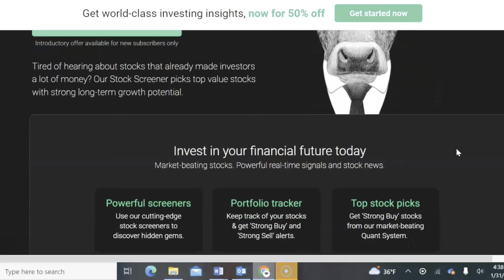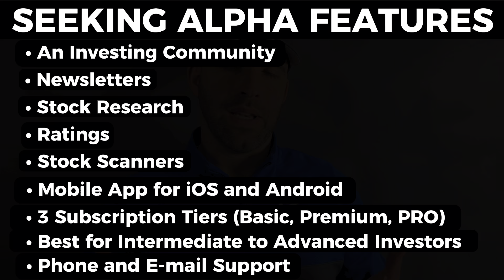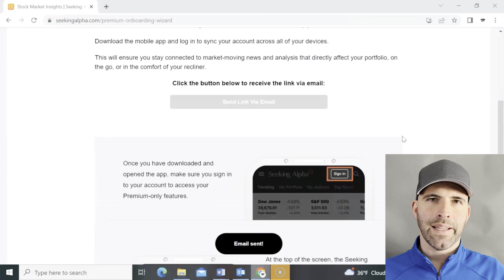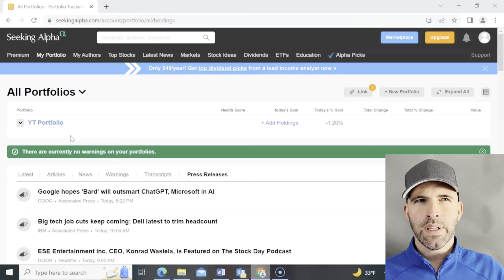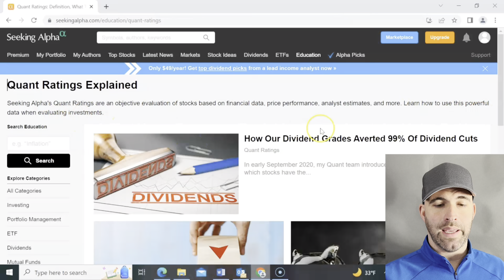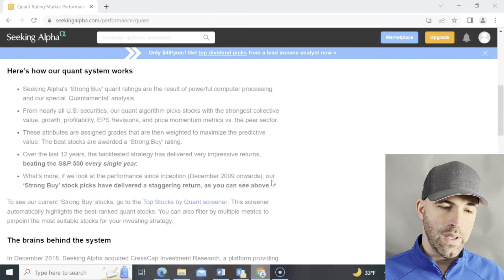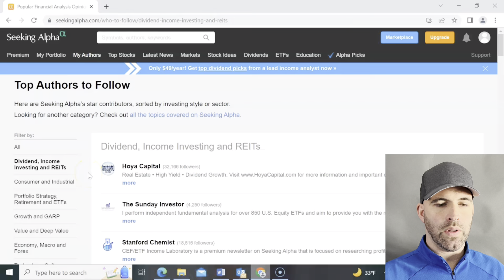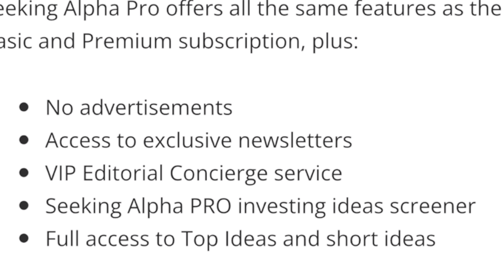Seeking Alpha Review 2024 | Is Seeking Alpha Premium Worth It?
Want to fine-tune your investment portfolio but don’t have time to research stocks every single day? Seeking Alpha might just be what you need.

Seeking Alpha is a stock screening and research tool that provides expert insight into the financial world. But is Seeking Alpha worth signing up for? Should you pay for a subscription?

In this Seeking Alpha review, we’ll take a closer look at what the company offers to investors. We’ll discuss each of the platform’s features, its subscription tiers, and how it could help you maximize your investing strategy.

Want to read more about seeking alpha?

⏰ Timestamps:
0:00 - Intro
1:53 - What is Seeking Alpha?
2:16 - How Does Seeking Alpha Work?
2:58 - Seeking Alpha Features
4:45 - Seeking Alpha Sign Up Process
16:07 - Seeking Alpha Pros
16:50 - Seeking Alpha Cons
17:17 - Who Is Seeking Alpha Best For?

😎 Our goal at The Modest Wallet is to simplify personal finance and share actionable content to help our community make smarter financial decisions, worry less about money, and spend more time doing the things they love.

Video host: Sean Lehman

⚠️ ADVERTISER DISCLOSURE: We regularly partner with brands that have products and services that will help our community. Some of the links mentioned in the description and comments are from our partners.